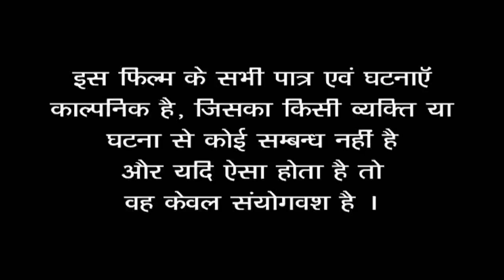जब वह मेरा नहीं हुवा तो तुम्हारा कैसे हो सकता है | Bhabhi Ki Baate 5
Director  -
Cast -       Shalini, Vikash & Ashraf
Assistant  Director -
Story -